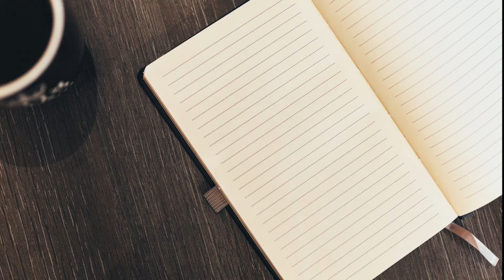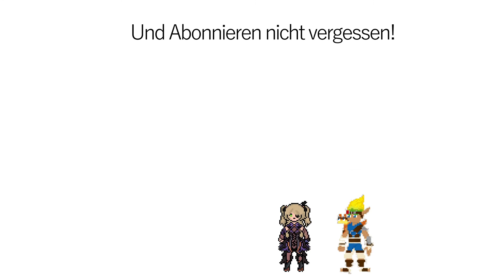Jak & Daxter - Der Wandel von Naughty Dog (Teil 1) | Daxview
In dieser Video reihe geht es um die Jak und Daxter reihe, welche Naughty Dog zu dem gemacht hat was es heute ist...
Und in diesem Video geht es erst einmal um das Spiel Jak und Daxter